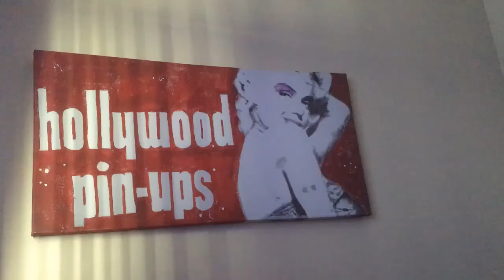Chile - Vlog Dia 1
Minha primeira viagem internacional!

Espero que gostem do vlog!

Beijocas!